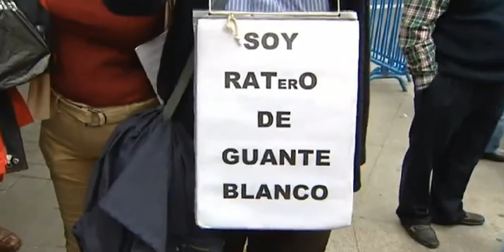Decenas de preferentistas se manifiestan en la Audiencia Nacional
Medio centenar de afectados por la colocación de las preferentes de Bankia han acudido este jueves a manifestarse a la Audiencia Nacional dónde Rodrígo Rato, Miguel Blesa e Ildefonso Sánchez Barcoj están llamados a declarar por el caso de las tarjetas degras de Caja Madrid. La policía ha impedido a los manifestantes permanecer frente a la puerta de la sede judicial, razón por la cual éstos se han desplazado con sus pancartas en la calle del Prado, una perpendicular a la calle Prim.